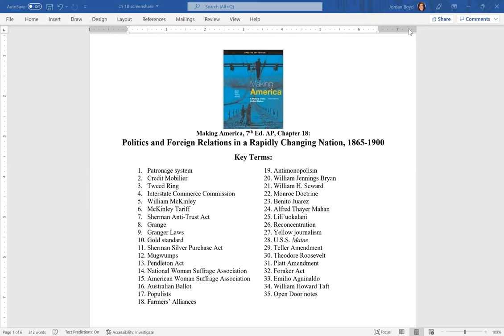Making America 7th Ed., Ch. 18: Politics & Foreign Relations in a Rapidly Changing Nation, 1865-1900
Making America, 7th Ed. AP, Chapter 18: Politics and Foreign Relations in a Rapidly Changing Nation, 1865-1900
1. Patronage system
2. Credit Mobilier
3. Tweed Ring
4. Interstate Commerce Commission
5. William McKinley
6. McKinley Tariff
7. Sherman Anti-Trust Act
8. Grange
9. Granger Laws
10. Gold standard
11. Sherman Silver Purchase Act
12. Mugwumps
13. Pendleton Act
14. National Woman Suffrage Association
15. American Woman Suffrage Association
16. Australian Ballot
17. Populists
18. Farmers’ Alliances
19. Antimonopolism
20. William Jennings Bryan
21. William H. Seward
22. Monroe Doctrine
23. Benito Juarez
24. Alfred Thayer Mahan
25. Lili’uokalani
26. Reconcentration
27. Yellow journalism
28. U.S.S. Maine
29. Teller Amendment
30. Theodore Roosevelt
31. Platt Amendment
32. Foraker Act
33. Emilio Aguinaldo
34. William Howard Taft
35. Open Door notes